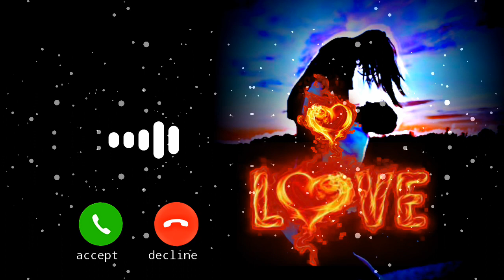viral ringtone new ringtone 2022 attitude bgm ringtone english ringtone trending ringtone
english x hindi bgm / trending bgm ringtone in 2022 / viral bgm ringtone / romantic ringtone

Lofi Ringtone | Romantic 2022 Ringtone | Cool Ringtone | Hindi Love Ringtone | Beast Ringtone